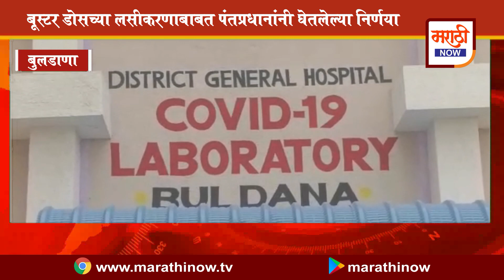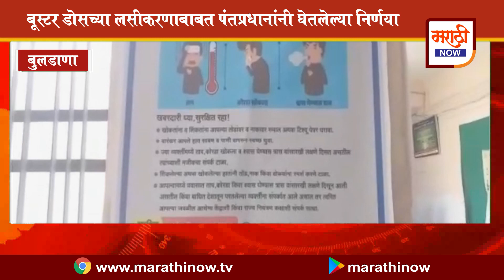बूस्टर डोसच्या लसीकरणाबाबत पंतप्रधानांनी घेतलेल्या निर्णयांचं फ्रंटलाईन वर्कर्सनी केलं स्वागत...